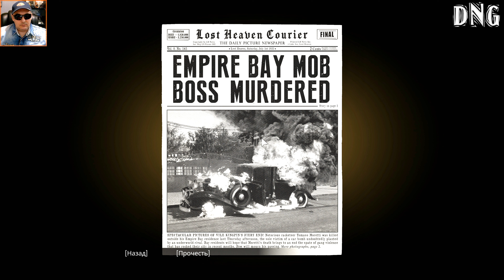Mafia: Definitive Edition #9 - Safe Robbery: 4K UHD 60FPS - GamePlay Walkthrough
❤  Publishers - 2K ❤
❤ Developer Game : Hangar 13 ❤

After a chance encounter with the mafia, taxi driver Tommy Angelo finds himself in the world of organized crime. At first, he is wary of the Salieri family, but big money changes his attitude...

The first part of the Mafia crime saga - 1930s, Lost Heaven, Illinois
A remake of the cult game, recreated from scratch. Build a career as a mafioso during the prohibition era. After a chance encounter with the mafia, taxi driver Tommy Angelo finds himself in the world of organized crime. At first, he is wary of the Salieri family, but big money changes his attitude...
Your gangster saga:
Become a gangster during the prohibition era and rise through the ranks of the criminal hierarchy.
Lost Heaven, Illinois:
A meticulous reconstruction of the city of the 1930s - the architecture, cars and culture of the period between the World Wars.
Remake of the classic:
A lovingly recreated game with an expanded storyline and features, as well as an original soundtrack. This is the Mafia you remember and love, in a modern version.